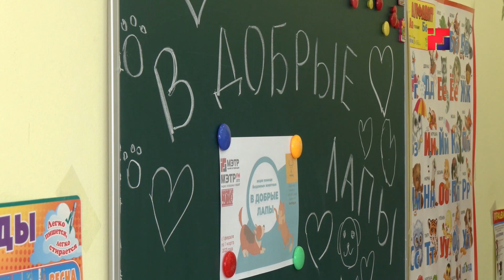Воспитанники детского сада «Пчелка» присоединились к акции «В добрые лапы»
Чуть больше недели остается до завершения акции «В добрые лапы», принять участие в которой и помочь бездомным животным может каждый желающий. На днях корма для кошек и собак собрали воспитанники Йошкар-Олинского детского сада «Пчелка». Подробности у Ирины Молокановой.